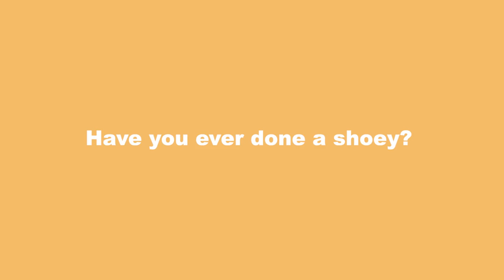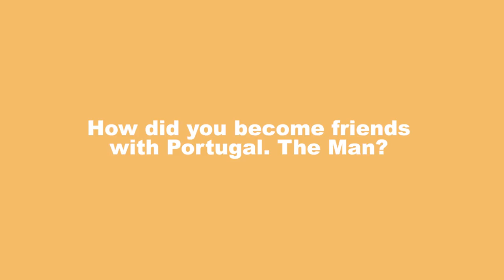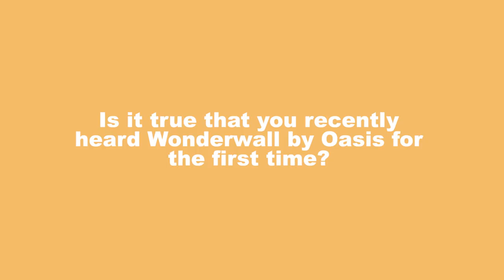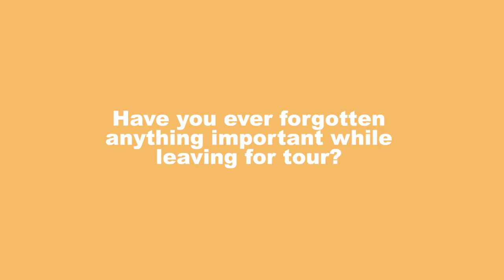Run For Cover - Small Talk with Georgia Maq (Camp Cope)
On this episode of Small Talk, Georgia of Camp Cope discusses playing the Sydney Opera House, the "trash island" in their van, and how they became friends with Portugal. The Man. Peep it!